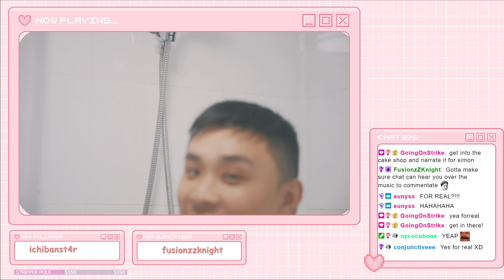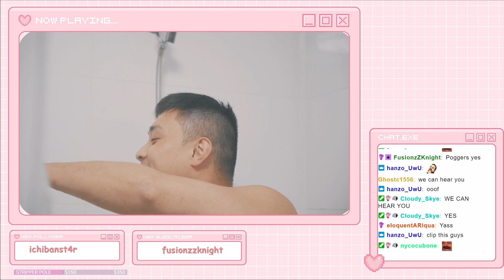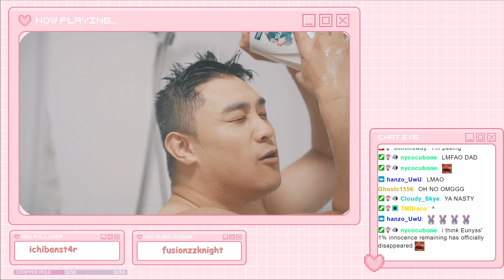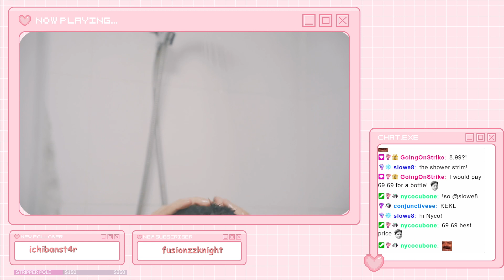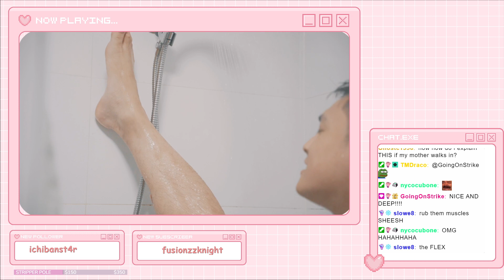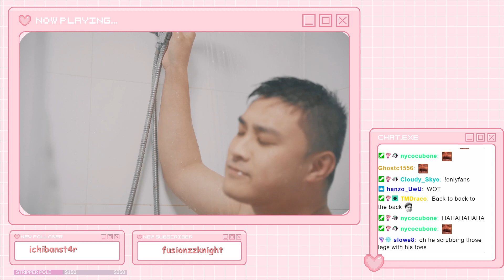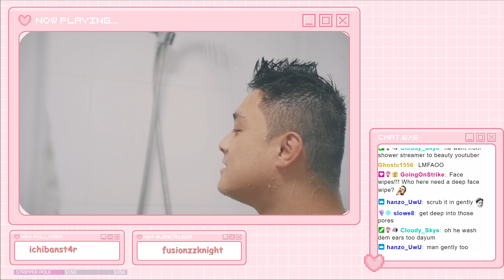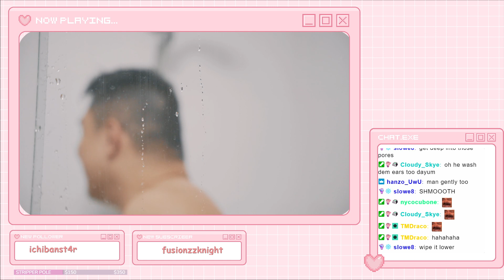Simonsway shower ft Eunyss Commentary